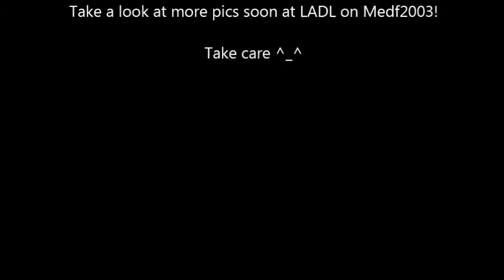My OOAK Sabrina!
Here is another one of my rescue dollies! She is an Our Generation doll whose hair had already been cut, so I just cleaned her up, added 'makeup' & more hair  & Wha-la! ^_^ She is also seen on LADL blog - Medf2003!